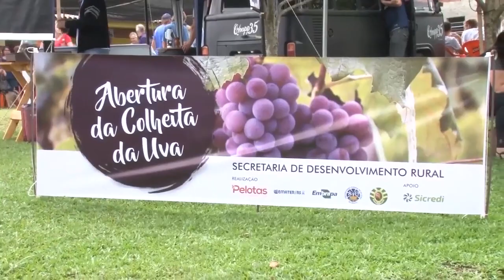Abertura da colheita da uva celebra a produção e supersafra - Rio Grande Rural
Em Pelotas, na região sul gaúcha, a colheita da uva é tradicional entre os meses de janeiro e fevereiro. Para celebrar a produção, que nesse ano foi de supersafra, foi realizada a nona edição da abertura da colheita da uva. Victória Salomão e Laryssa Yasmim

Programa #1056